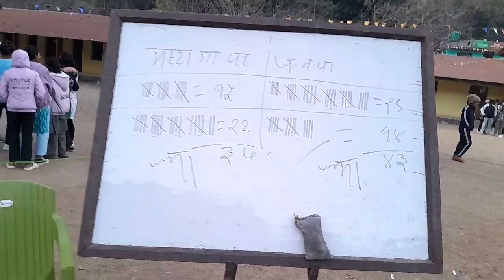कबडि 14 औ राष्टपति रनिङ्ग सिल्ड बझाङ नेपाल 🇳🇵